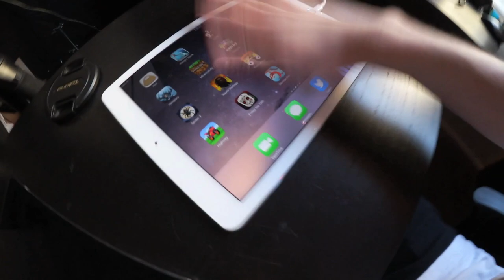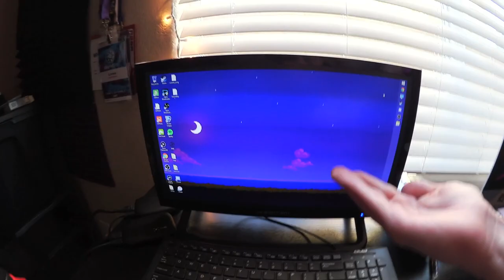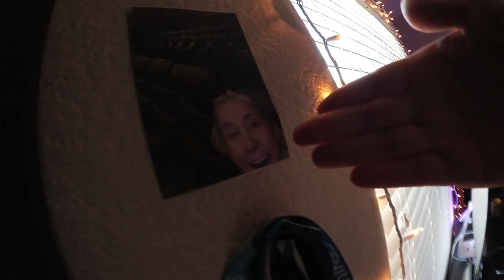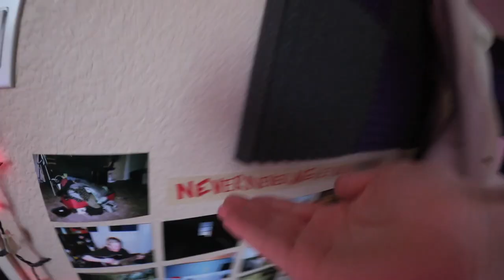ROOM TOUR | lonniedos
Lonniedos room tour 2018 lol who cares!